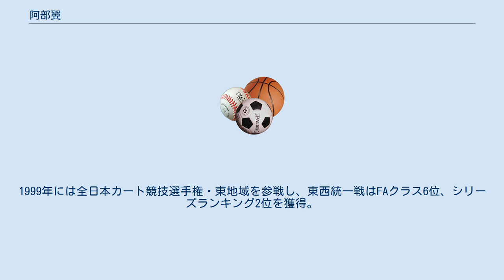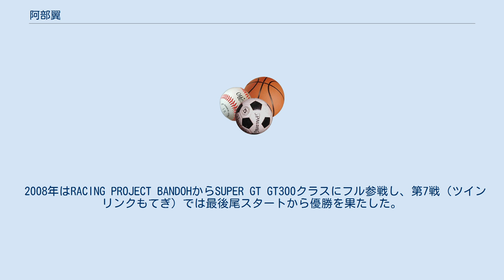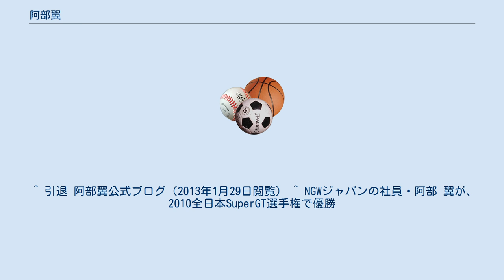阿部翼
阿部 翼（あべ つばさ、1982年4月7日 - ）は、神奈川県出身の元レーシングドライバー。
 1997年は全日本カート競技選手権にスポット参戦し、1998年よりFAクラスをフル参戦しシリーズ9位。
MOTEGIカート選手権も参戦し、FAクラスでシリーズ2位。
那須スーパーカップにも参戦しFAクラス優勝した。
MOTEGI CUPにも参戦しFAクラスを優勝。
1999年には全日本カート競技選手権・東地域を参戦し、東西統一戦はFAクラス6位、シリーズランキング2位を獲得。
FMK-FIA WORLD CUP KART RACE IN JAPAN FAクラス出場。
 2000年は鈴鹿サーキットレーシングスクール フォーミュラ入学。
2001年から2002年はフォーミュラ・ドリーム参戦。
2003年から2005年までフォーミュラ・トヨタ参戦し、2005年は4回優勝している。
 2006年はSUPER GTのチーム・タケウチのオーディションを受けるが、嵯峨宏紀にポジションを奪われ、活動を休止している。
2007年はカレラカップジャパンに参戦し優勝を飾る。
 2008年はRACING PROJECT BANDOHからSUPER GT GT300クラスにフル参戦し、第7戦（ツインリンクもてぎ）では最後尾スタートから優勝を果たした。
2009年はUP START タイサンポルシェで参戦。
 2010年はGT300クラスのアップスタート MOLA Zのレギュラードライバーとして第2戦岡山で優勝を飾るなどしたが、2011年はレギュラーシートを失い、第3戦セパンでのアレキサンドレ・インペラトーリ（SG CHANGI IS350）の代役でのスポット参戦に留まる。
 2012年はSUPER GTのスポット参戦もなく、スーパー耐久などに出場していたが、2013年1月、自身のブログでレース活動の引退を発表。
現役当時は会社員（株式会社NGWジャパン）として働きつつレース活動を行っていた。
 レーシングドライバー引退後、エナジードリンクブランド「KiiVA」(キーバ)を設立。
2017年現在、同社の製品はミニストップの一部店舗で取り扱っているほか、通信販売での購入も可能。
関口雄飛の個人スポンサーも務めている。
 ^ 引退 阿部翼公式ブログ（2013年1月29日閲覧） ^ NGWジャパンの社員・阿部 翼が、2010全日本SuperGT選手権で優勝